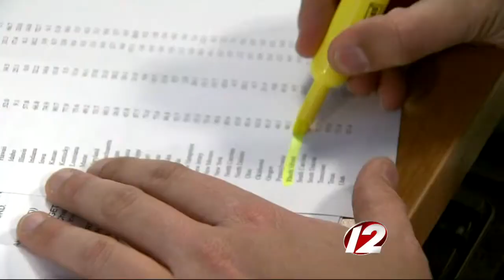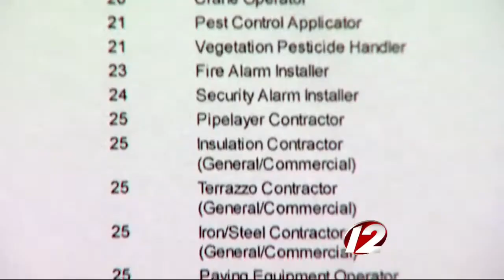Changes could come for how RI handles red tape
We're taking a hard look at regulations that make it tougher for local workers to get a job.